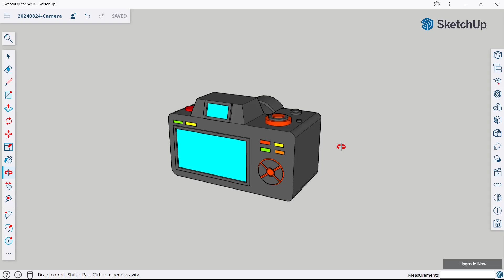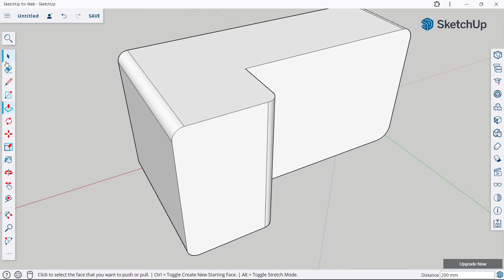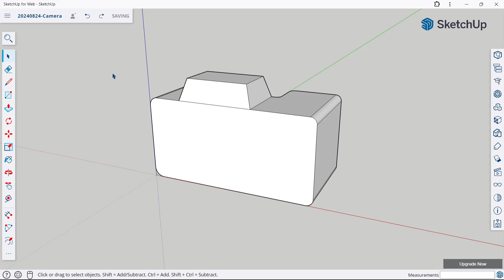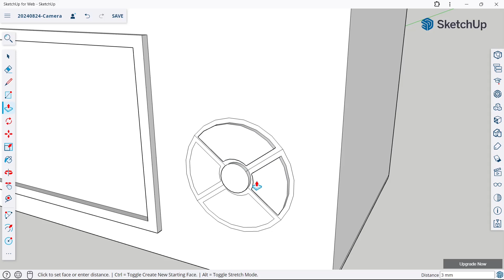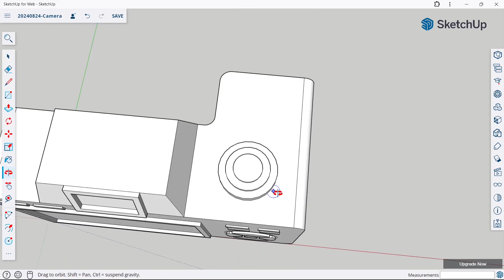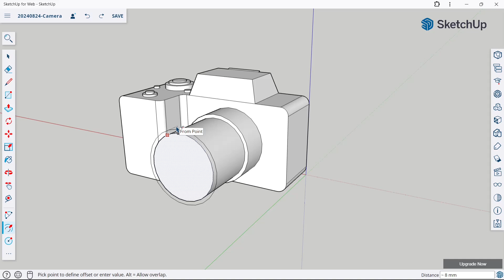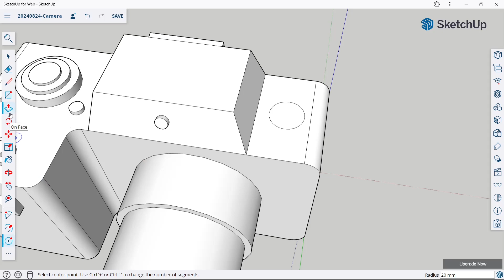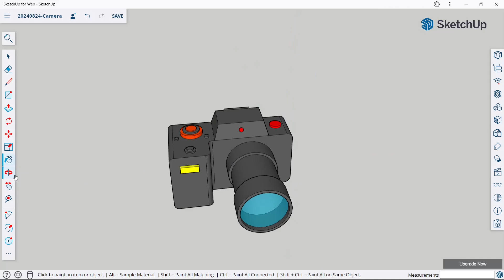Sketchup Tutorial: How to make a camera ? || By Vijay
Sketchup Tutorial: How to make a camera ?